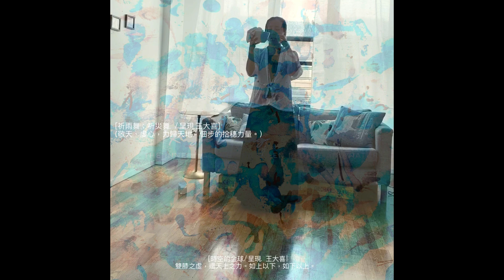2020/06/30 (時空的金球. 呈現.王大喜) ［祈雨舞(祈災舞）. 以雙膝之虔，還天地之力，如下以上，如上以下，拙而細磨。 .王大喜］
2020/06/30生命無意識接意識祈災舞工作紀錄
［祈雨舞；祈災舞/ 呈現.王大喜］
[畫."雨“The healing power between people and nature .王大喜]
敬天、虔心、力歸天地，佃步的拾穗智慧。
(時空的金球. 呈現.王大喜)
［”祈雨舞”詩作. 以雙膝之虔，還天地之力，如下以上，如上以下，拙而細磨。 .王大喜］
［Up is down, down is up, down on both knee, back to thee, pray for the rain, back to the end, we humble ourselves, we pick up the wheat. Rasta Wang]
[The Golden ball. Rasta Wang]
.祈雨舞，又稱祈災舞
Rasta

The ancient 「Golden Purify」work by Nicole Marks.
BTC: LZR6rnu8kUCzKPak3xAkTgSwz2HdG5GUxo
ETH: 0xFf3f95B0EdD3fD9A942f787F678D6FeF1Dce14c8
LTC: LZR6rnu8kUCzKPak3xAkTgSwz2HdG5GUxo
銀行代號：048 銀行名稱：王道銀行 帳號：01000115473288
（生命及工作紀錄視狀況開費給不同付費範圍的觀眾）
RastaWang.podbean.com
嚴重警語：言論所有內容及發現為生命及工作紀實，許多文字為原創，請高度注意他台最初發佈時間是否為實！發布動機是否為既得利益下的嫖竊型空能量！他台、他人間接造成負面能量纏結、誤導、模糊焦點等結果，本台恕不負責，請自行判斷！大量來信，為保存體力及能量給予真正需要的人，已不回答任何問題，敬請見諒!